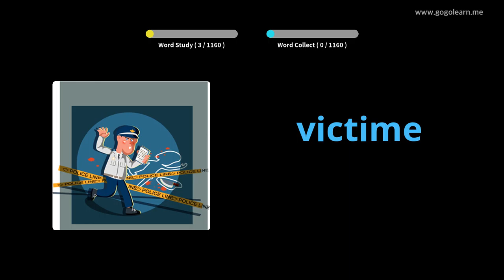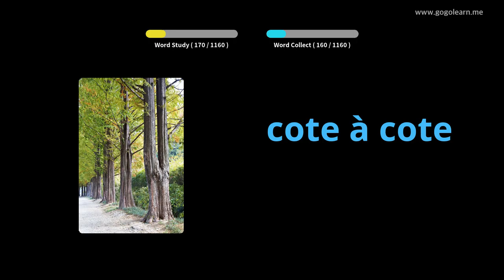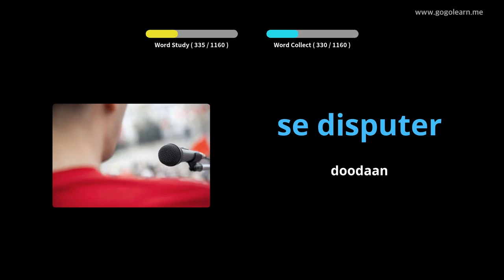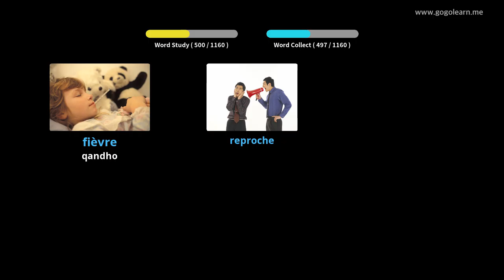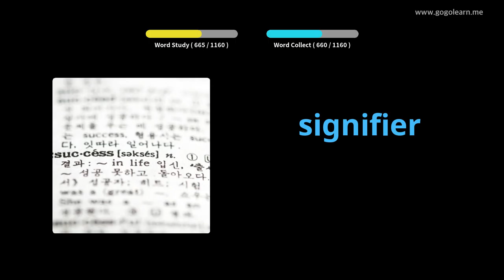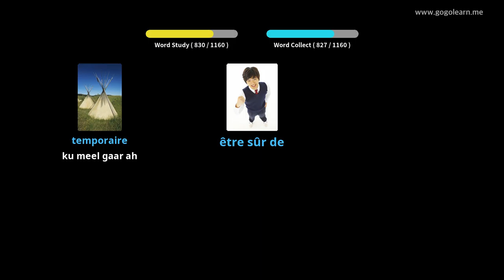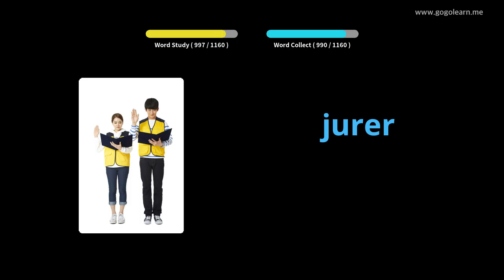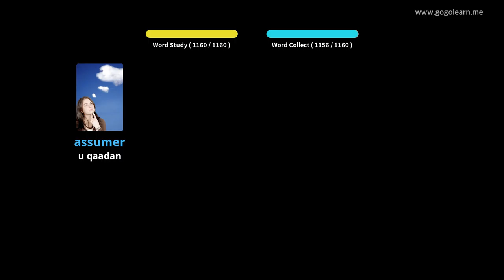Ardayga Faransiiska |Golearn